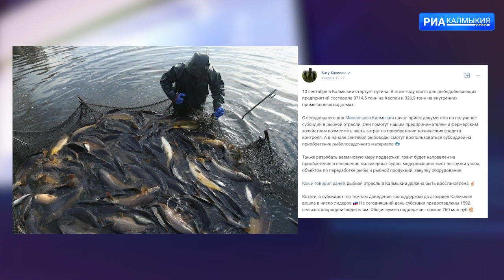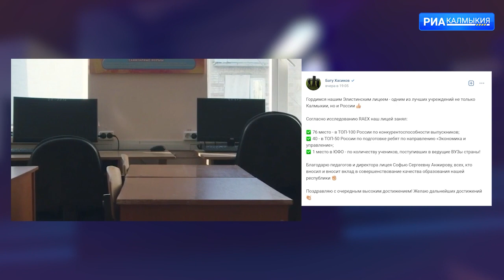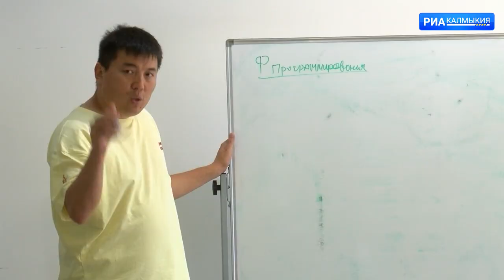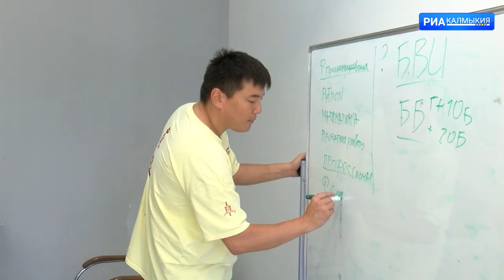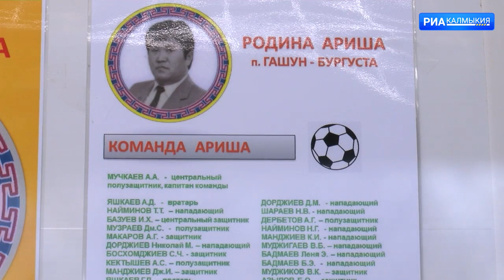ДЕНЬ РЕСПУБЛИКИ 30 08 2022 ВЫПУСК НА КАЛМЫЦКОМ